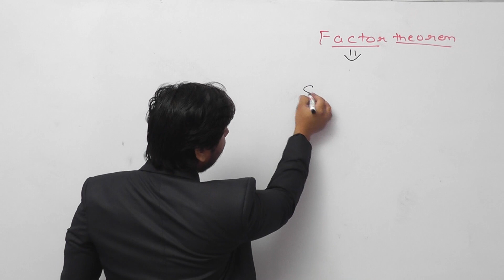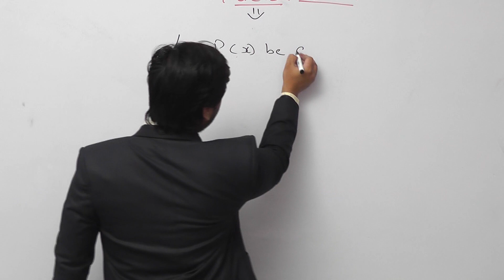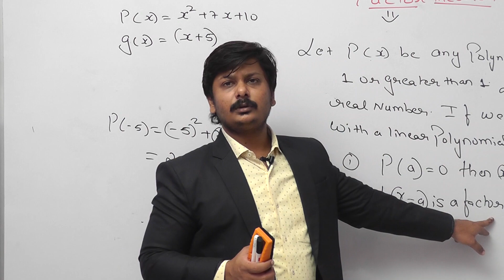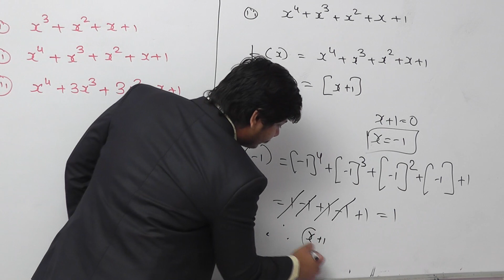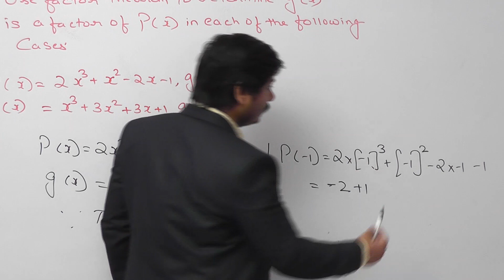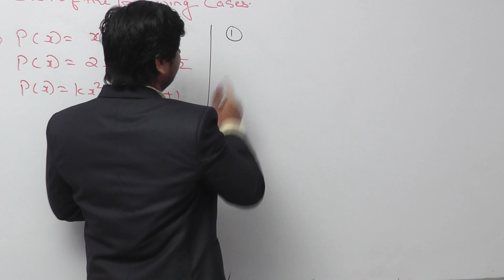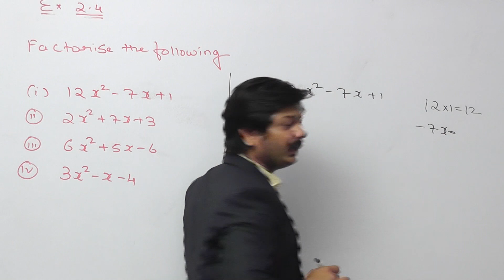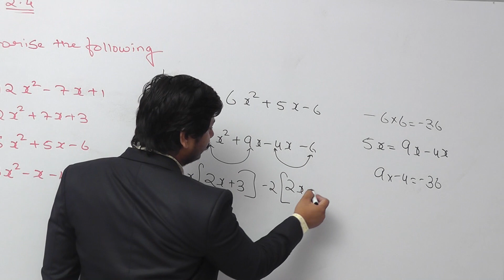Polynomials Class 9 Part 6